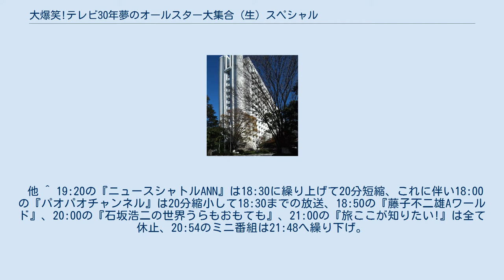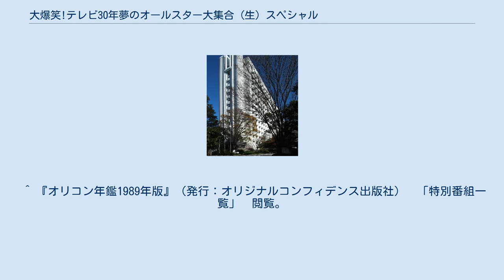大爆笑!テレビ30年夢のオールスター大集合 (生) スペシャル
大爆笑!テレビ30年夢のオールスター大集合 (生) スペシャルはテレビ朝日の開局30周年に記念番組として生放送された特別番組である。
 テレビ朝日の開局30周年を記念して3時間枠で生放送された。
 他 ^ 19:20の『ニュースシャトルANN』は18:30に繰り上げて20分短縮、これに伴い18:00の『パオパオチャンネル』は20分縮小して18:30までの放送、18:50の『藤子不二雄Aワールド』、20:00の『石坂浩二の世界うらもおもても』、21:00の『旅ここが知りたい!』は全て休止、20:54のミニ番組は21:48へ繰り下げ。
 ^ 「ミュージックステーション3時間スペシャルLIVE・テレ朝開局60年」2019年2月1日O・Aの中での「2度と見られない!テレ朝60年奇跡の発掘映像ランキング・あのアーティストがこんなことを・・・」第6位でこの部分のVTRが紹介された。
 ^ a b 『テレビ50年』（発行：東京ニュース通信社）2000年12月10日 「1989年の話題の番組」 閲覧。
 ^ 『週刊宝石』（1989年5月18日号）「ライバル局の特番を演出したテレビ朝日大物プロデューサーの就業モラル」 閲覧。
 ^ 『オリコン年鑑1989年版』（発行：オリジナルコンフィデンス出版社）　「特別番組一覧」　閲覧。